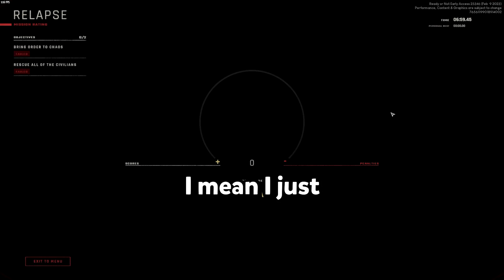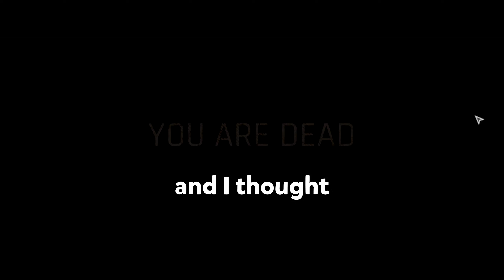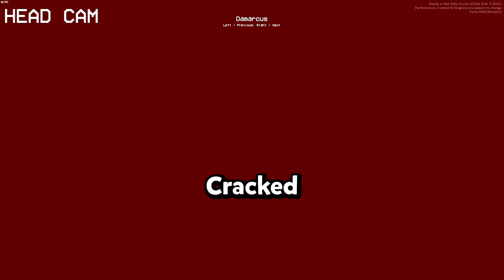Ready Or Not Is Better Than I Imagined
Are You READY Because Im NOT

S u B s C r I b E L i K e C o M m E n T F a R t

 Confused about who is who for subtitles? ]

Robert/Me (BartSamsung) WHITE
Nat (Quavantee) Yellow
I've been playing some Ready Or Not, which is basically a more tactical and realistic version of Rainbow Six Siege with Npcs. There are a lot of different modes, so let me know if these are something specific you want me to do or if you would like to see some modding within the game. There is also Co-Op if you think I should try and play with randoms.
( MORE ABOUT READY OR NOT )
- Ready or Not is an upcoming tactical first-person shooter developed and published by Ireland-based VOID Interactive and released for Microsoft Windows. Ready or Not follows the operations of a police SWAT team in the fictional city of Los Suenos, California, in the midst of a crime wave.
[Time Stamps]
0:00 Pepper Spray
0:07 Gun Safety
0:44 Usain Bolt
2:10 Milk Bag
2:42 Oloo
3:13 Rip Civilian
4:24 Im Monty
5:10 I AM A SURGEN
5:51 Grocery Store
6:07 8Fps Gaming
7:33 Npc Moment
8:44 IM DEAD
9:09 Throwing Civilians